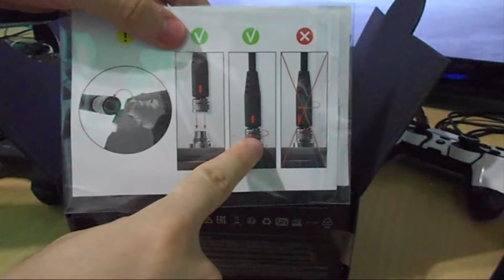(L) Nacon Revolution Pro Ps4 Controller | Unboxing #07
=== Gostou?? Leia abaixo!! ===

Classificação Indicativa: (L) Livre para todos os públicos.

*Links!